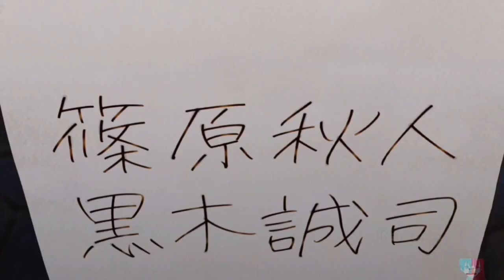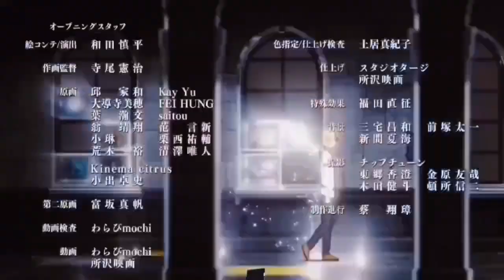A Middle-aged Man who died in a Truck accident was reincarnated in a Magical world!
A Japanese light novel series by Rifujin na Magonote and drawn by Shirotaka is titled Mushoku Tensei: Jobless Reincarnation.

(Japanese:, Hepburn: Mushoku Tensei: Isekai Ittara Honki Dasu, lit. "Jobless Reincarnation: Giving His Best When Transferred to Another World").

Rudeus Vs Badigadi.

Rudeus and Sara.
Second season of Mushou Tensei: Joyless Reincarnation Jobless Reincarnation: I Will Seriously Try If I Go To Another World, Mushoku Tensei: Isekai Ittara Honki Dasu 2nd Season, and II are all examples of series that deal with joblessness in reincarnation. Rudeus Greyrat and his tenacious pupil Eris Boreas Greyrat are sent to the Demon Continent following the unexplained mana catastrophe. There, they form "Dead End," a successful adventurer party, with their new friend Ruijerd Supardia, the former captain of the Superd's Warrior organization. The group, who are making a name for themselves, travels across the continent to return to Fittoa. Kishirika Kishirisu, the Great Emperor of the Demon World, is saved by Rudeus when he heeds the counsel of the faceless god Hitogami.